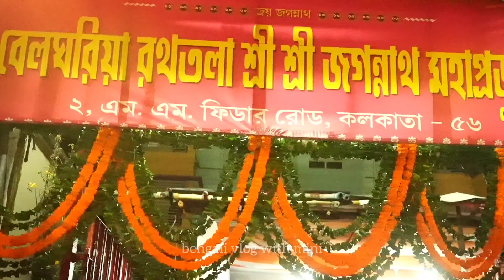Belgharia Rathtala Rosogolla Utsav 2023 । Niladri Bije 2023 Lord Jagannath Belgharia । রসগোল্লা উৎসব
vlog no:-170